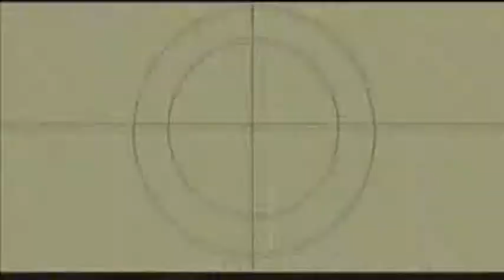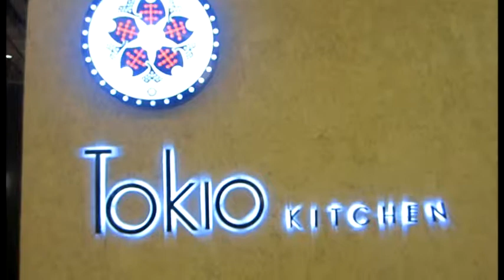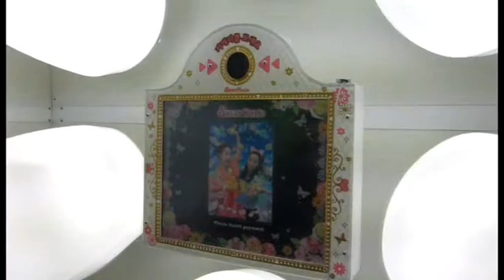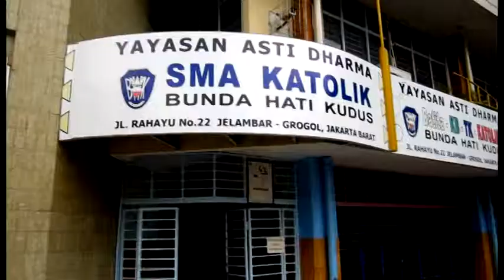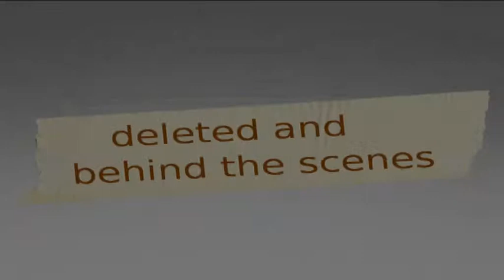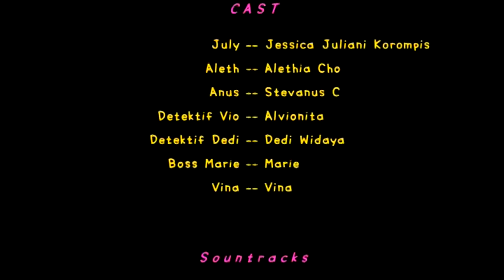We Are Not Troublemakers 'Angkatan 40'